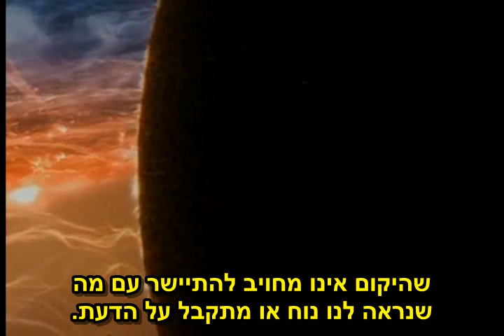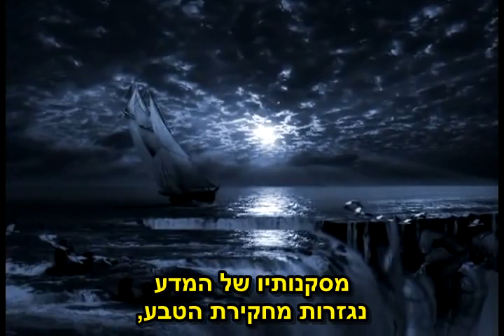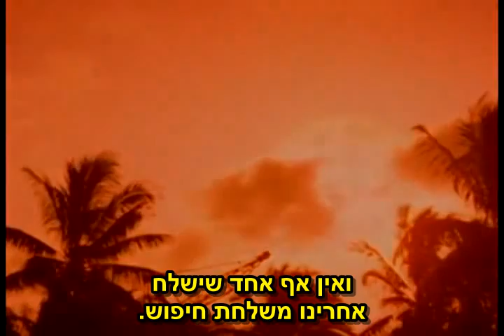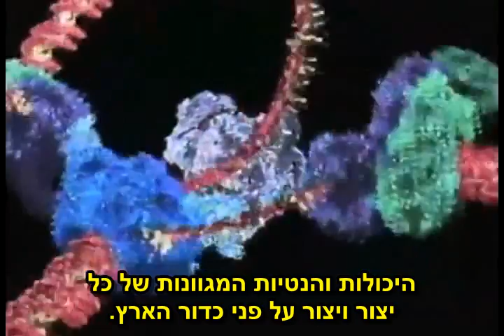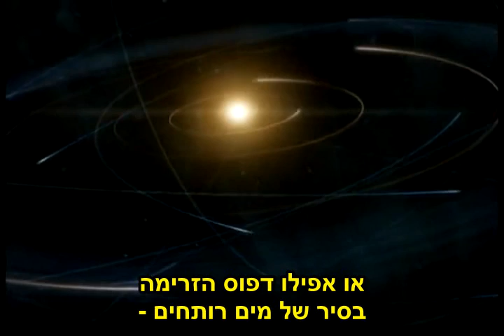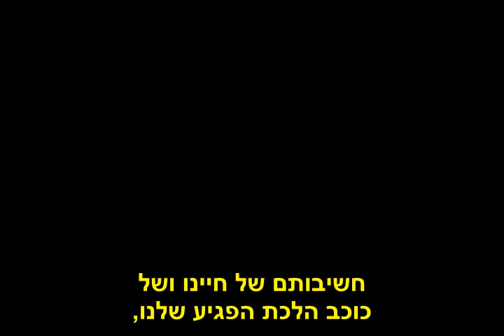קרל סייגן: יקום שלא נוצר עבורנו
קרל סייגן מקריא קטעים מספרו, "A Pale Blue Dot"
 סרטון של callumCGLP
הערוץ של callumCGLP